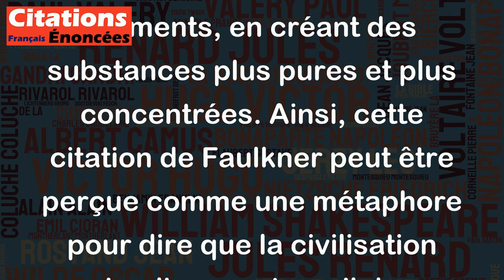La civilisation commence par la distillation. - William Faulkner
Cette citation de William Faulkner est assez intéressante et poétique. Elle invite à réfléchir sur le processus de transformation des matières brutes en objets plus raffinés et sophistiqués, ce qui est l’une des fondations de la civilisation. La distillation est en effet un procédé qui permet de séparer et purifier différents éléments, en créant des substances plus pures et plus concentrées. Ainsi, cette citation de Faulkner peut être perçue comme une métaphore pour dire que la civilisation implique un travail de sublimation, de purification et de transformation, qui conduit à des réalisations plus fines et plus évoluées. En somme, toute civilisation commence par un tri et une sélection, visant à extraire le meilleur des matières premières et à les transformer en éléments plus utiles et sophistiqués.